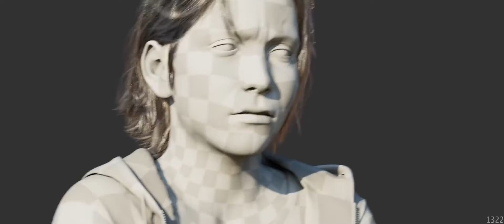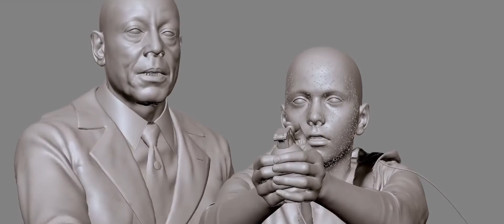Incredible Behind the Scene Far Cry 6 Trailer by Unit Image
My Gaming laptop Details Here
Msi gp65 leopard 10sfk-037in-bs71075h32g1t0dx10emh
Processor i7  10750H
RTX 2070
Computer Parts I use
1. Mechnical Keyboard
2. Gaming Mouse

4.Gaming Cooling Pad
5.MicroFiber Cloth
Valorant ID greenpolygames#5656
MY Deceit ID #7416351
Insta ID Greenpolygame

My System Specs are:
1. Processor
2. Motherboard
3. Ram
4. Graphics
5. PSU
6. Gaming Mouse
7. Mechanical Keyboard
8. Acer Gaming Monitor
9. Cabinet
10. Nvme 500gb
11. Mousepad
12. Mouse Bungee
13. 7.1 Gaming headset
14. Gamepad ( Joystick )
15. LED Small Compact Speaker
16. MIC for REC Smartphone and DSLR
17. Streaming MIC
18. Streaming WEBCAM
19. Soft light Umbrella
20. Boom ARM for MIC Stand
21. I use This Router Best for Gaming
22. Best Display Cable i use
23. Gaming Mousepad

My Kits For Youtube Videos are Listed Here.

1. Camera

2. Prime Lens 1.8

3. Memory Card

4. UV Filter for Protection

5. Tripod

6. MIC

8. Soft Light Umbrella

9. Light Flikerfree Tubelight

10. Mini Tripod

11.

12. Gaming Mouse

13. Mechanical Keyboard

14. Acer Gaming Monitor

15. Nvme